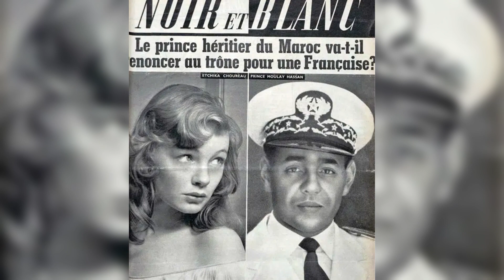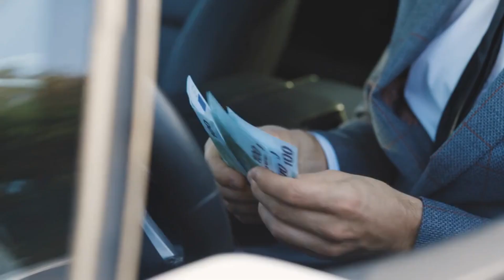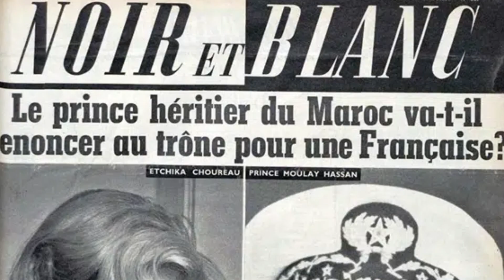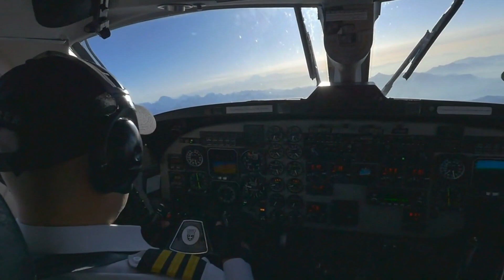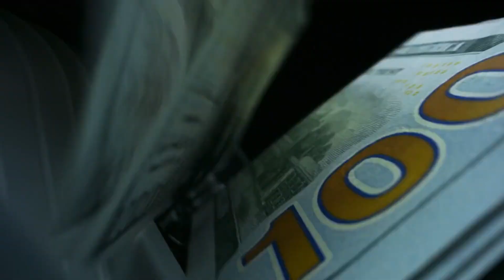الشقراء التي عشقها الحسن الثاني بجنون❗️تحدى القصر الملكي لأجلها ! و كاد يفقد عن عرش المغرب بسببها !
الملك المغربي الراحل الحسن الثاني ❗️ عاش قصة حب مميزة مع الفرنسية إيتشيكا شورو ! تحدى من أجلها والده و التقاليد الملكية !! فكيف حدث ذلك ؟ و ما هي أسرار علاقته بها ؟
لا تنسو الإشتراك و الضغط على زر الجرس 🔔 ليصلكم كل جديد ❗️